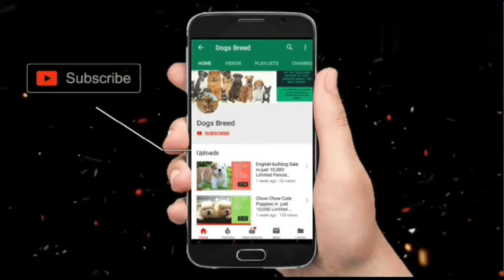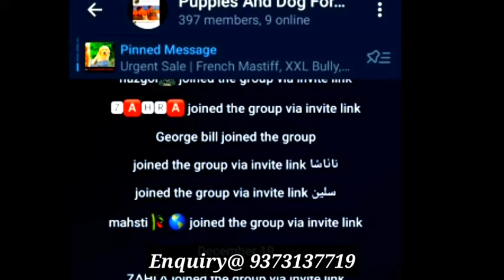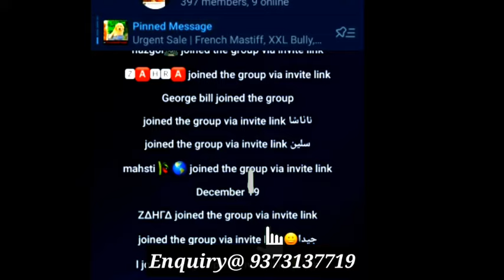Urgent Sale Cute | Beagle puppy | chow chow puppy | Pug Puppy (vodafone dog) Dogsbreedofficial 2022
Urgent Sale Cute | Beagle puppy | chow chow puppy | By Dogsbreedofficial 2022

Video Topic
Aaj Hum Leker aaye hai Urgent Sale Cute | Beagle puppy | chow chow puppy | By Dogsbreedofficial 2022
Keyword Searches -
chow chow puppies for sale
chow chow puppy
chow chow for sale
chow chow puppy price
black chow chow puppy
chow chow breeders
white chow chow puppy
chow chow dog puppy
chow chow breed price
cute chow chow puppy
teacup chow chow price
fluffy chow chow puppy
panda chow chow puppy
teacup cute chow chow puppies
teacup black chow chow puppy
beagle puppies for sale
beagle puppy
beagle price
beagles for sale
beagles for sale near me
beagle puppies for sale near me
beagle puppy price
beagle breeders near me
beagle puppies near me
beagle breeders
lemon beagle puppy
beagle puppies for 5000
beagle puppies for adoption
beagles near me
beagle dog puppy
buy beagle puppy
cute beagle puppy
beagle puppy cost
black beagle puppy
newborn beagle puppies
beagle breed price
white beagle puppy
female beagle puppy
buy beagle puppy online
lemon beagle price
beagle puppies for 5000 near me
beagle dog puppy price
beagle male puppy
adorable beagle puppy
beagle adoptions near me
puppy beagle dog
newborn lemon beagle puppy
adorable cute beagle puppies
beagle puppy 2 months old
dog breeder beagle